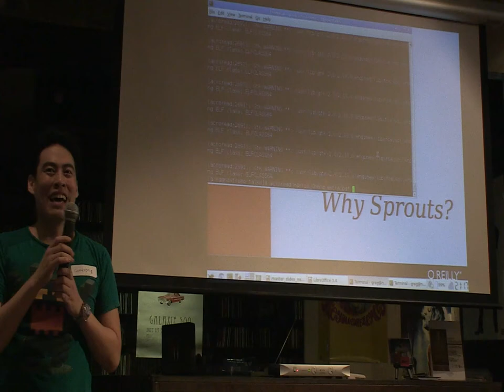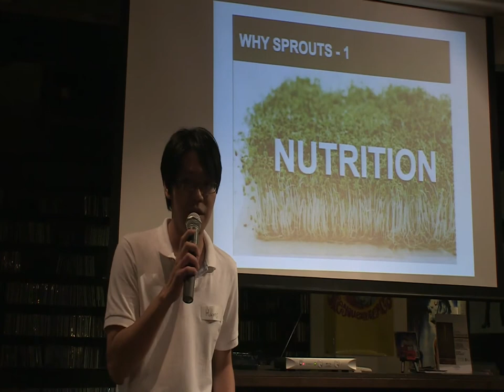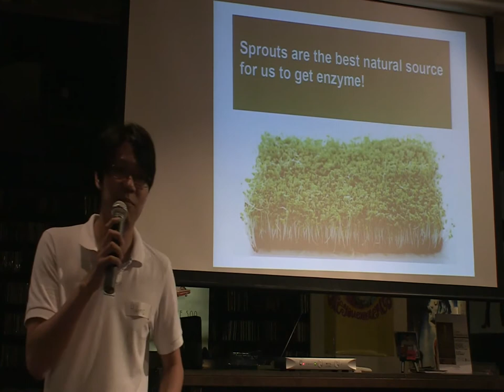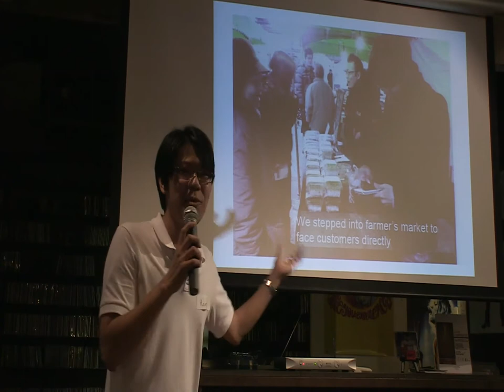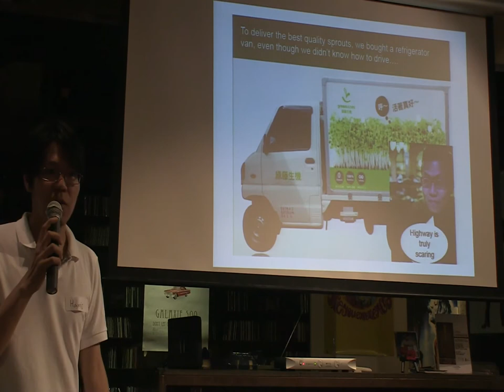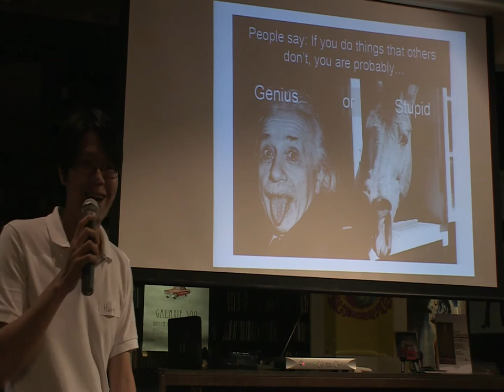Harris Cheng - Why sprouts?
Ignite Taipei #1, talk 8, Harris tells the story how he and his friends started a company growing sprouts - and why you should eat more of it.